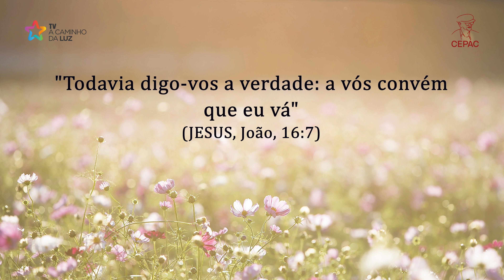O Pão nosso de cada dia com André Luis Chiarini Villar | 991º programa | 18.11.2023